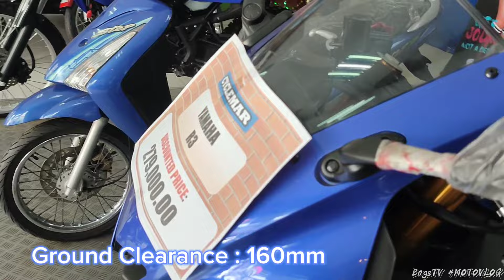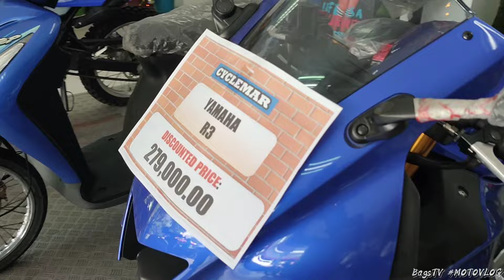2024 Yamaha YZF R3 - Review, Price, Installment, DP, Monthly, Specs and Features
Hanap mo ba ay motor na Sport Bike baka ito na yun, ang Yamaha YZF R3 at sa vedio na ito malalaman nyo ang Price, Installment, DP, Review, Specs and Features

Background Music

Travel Vlog Background Music No Copyright 10 Minute Hydroferric - Seashore / Background Music for Vlogs, No Vlog Copyright Music

Ride safe!